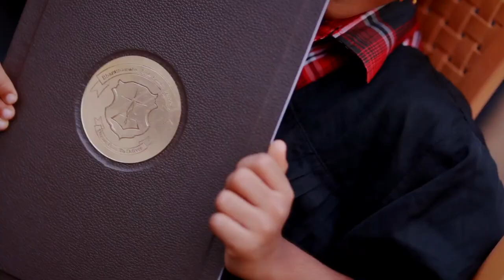KG Graduation | INFINITY SERIES | BMCMI | 2023